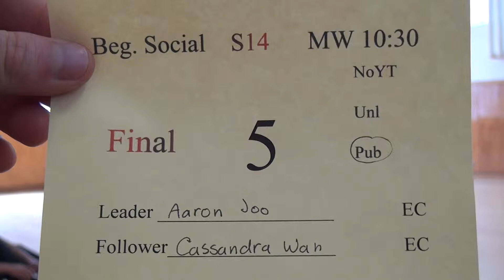01534 SJSU S14 F BS10